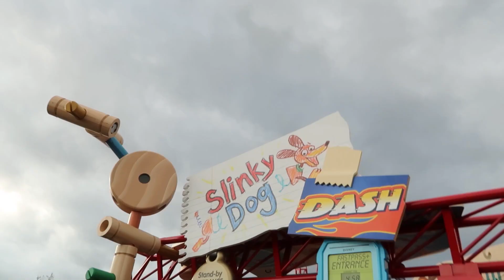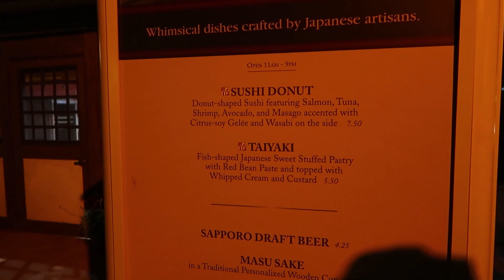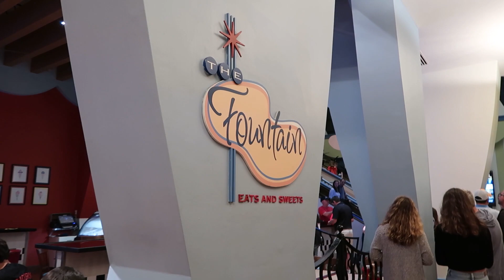12 HOUR DISNEY DAY + GETTING EMOTIONAL AT FESTIVAL OF THE ARTS | Disney Vlog | Day 2 | Feb 2019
From Disney Springs to Hollywood Studios to Epcot, this was one LONG DAY!  I cried my eyes out over the Broadway series during FARTS and tell you about what to order at Starbucks when pregnant.  There was a Sci Fi meal, a ride on slinky, a tour of the Dolphin Hotel restaurants and so much more I can't even go into it... just watch the video!

ABOUT ME

Disney Bride turned Disney Mom sharing my family's travel adventures to Disney World and beyond! My husband is Justin and our adorable son is Jackson, age 4.